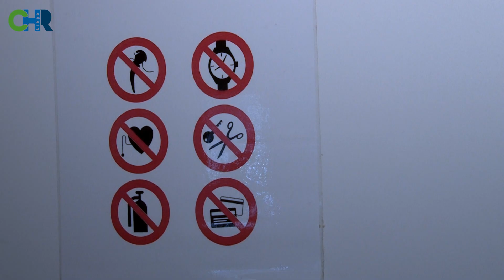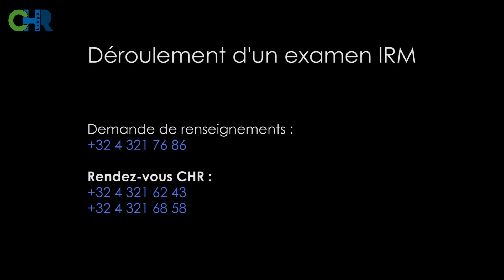Déroulement d'un examen IRM